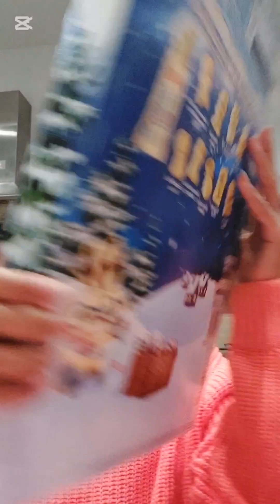oggi un po di regalini per awa!